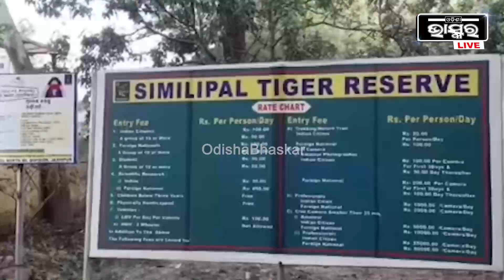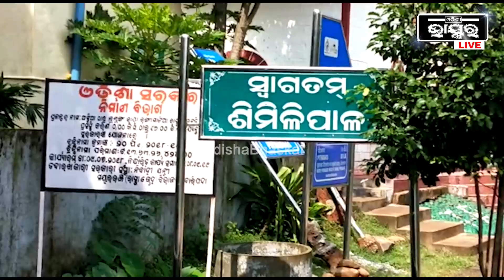ର୍ନିଦ୍ୱନ୍ଦରେ ଘୁରି ବୁଲୁଛି ମହାବଳ ବାଘ... ମୋବାଇଲରୁ ମୋବାଇଲକୁ ଭିଡିଓ ହେଉଛି ଭାଇରାଲ